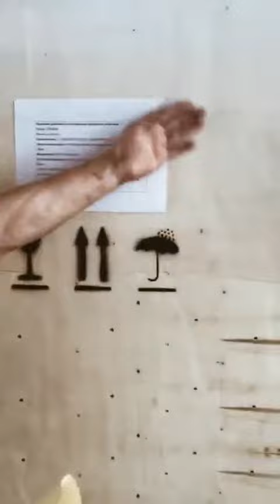YM-2000 Pulverizer Packing and Shipping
The Pulverizer can reduce a wide range of mineral ores and aggregate samples to a particle size of 95% passing 75 micron in a standard 3 minute cycle. The capacity of the machine allows for a maximum sample weight of 1800gms and can be used in any laboratory.

Qingdao Yosion Labtech Co.,Ltd.